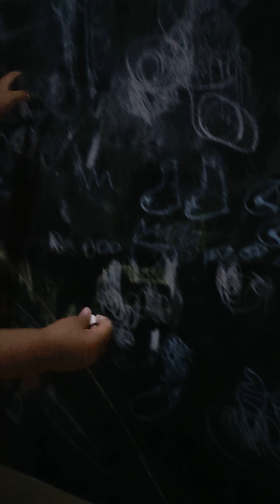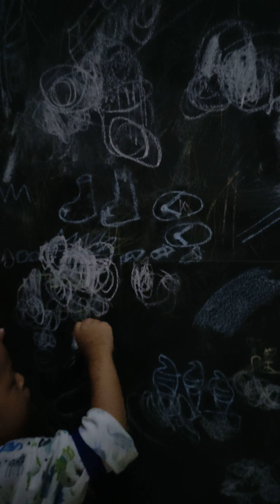bébé.baby drawing with chalk on sticker blackboard.show his talent aditya playtime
tiktok.yt.ig fb page:aditya playtime

Aditya is a very handsome baby
Has youtube name aditya playtime
Here some sort of his collection
Toys
Pet
Educative toys
Sensory and motor toys
And some pc game he play